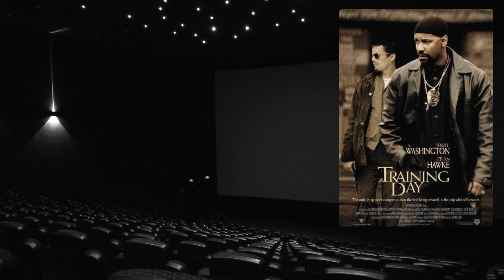TOP 10 Facts You Didn't Know About... TRAINING DAY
🎬 Uncover the Cinematic Enigma: Explore 10 Mind-Blowing Secrets of "Training Day" (2001)! 🕵️‍♂️

Embark on a thrilling journey into the heart of "Training Day" (2001) as we unveil a treasure trove of 10 unexpected facts that redefine your understanding of this iconic crime thriller. From the real-life events that inspired its creation to the accolades earned by its stellar cast, each revelation adds a layer of intrigue to this cinematic masterpiece. Dive deep into the ethical dilemmas faced on set, witness the unconventional preparation methods of the lead actors, and dissect the spontaneous moments that made their way onto the screen. Join us in decoding the hidden influences, controversies, and alternative paths that could have altered the film's course. 🎥✨